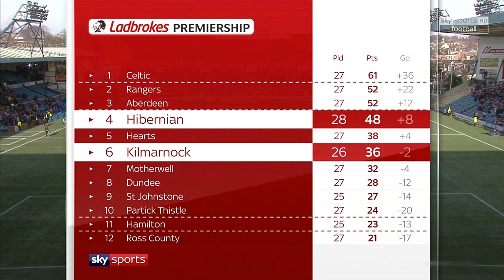Killie 2 Hibs 2 24/02/18 pocb 1080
MacDonald, O'Donnell, Broadfoot, Taylor, Findlay, Power, Dicker, Mulumbu, McKenzie, Boyd, Jones

Substitutes: Brophy & Tshibola for Boyd & Power
Not used: Kiltie, Wilson, Erwin, Simpson, Fasan